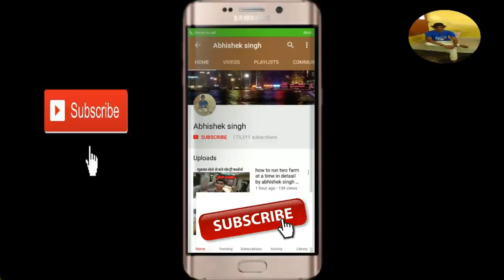पोल्ट्री को 2 kg होने में कितना दाना लगता हैं ? poultry feed intake in one month